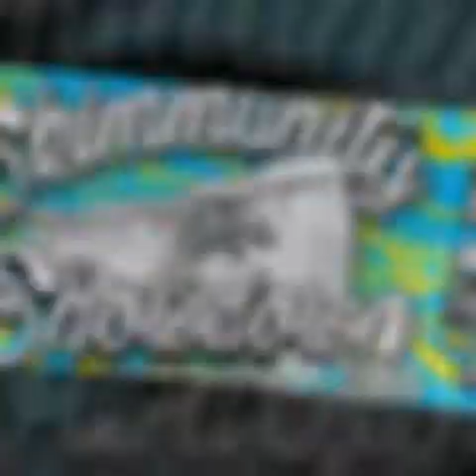Skimmunity Showdown Saturday Sessions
Skimboard Contest in Virginia Beach 6/29/2019